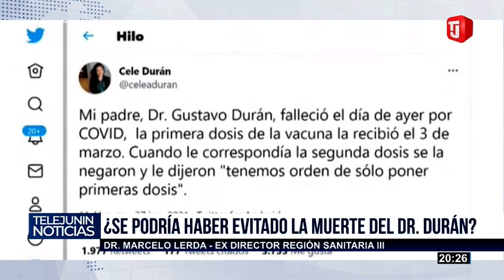LA MUERTE DEL DR. DURÁN - JUNIN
LA MUERTE DEL DR. DURÁN

El Dr. Marcelo Lerda, recuerda al reciente fallecido doctor GUSTAVO DURÁN.
Amigos y familiares del doctor reclaman y se lamentan que el doctor NO pudo recibir la segunda dosis de la vacuna.